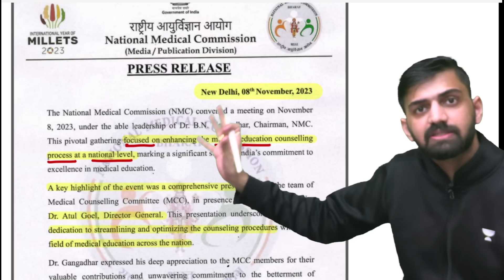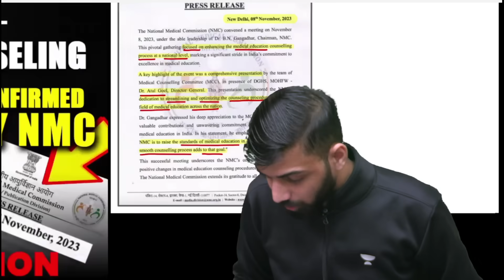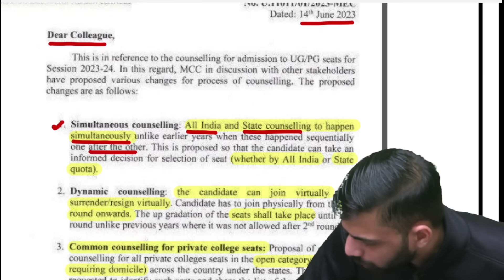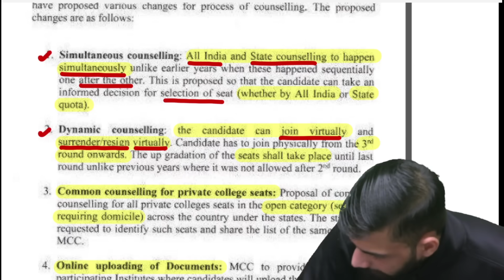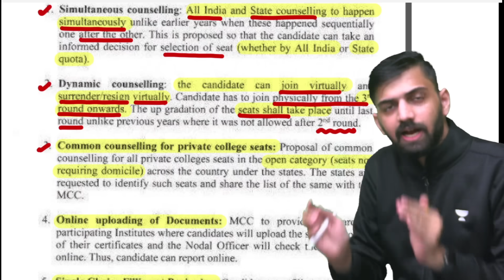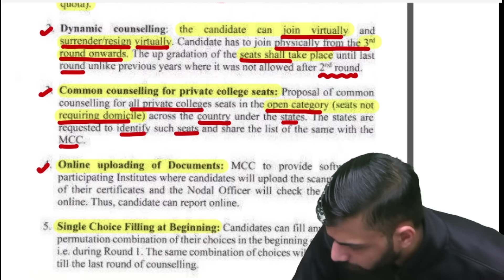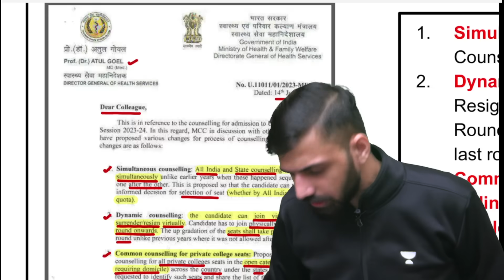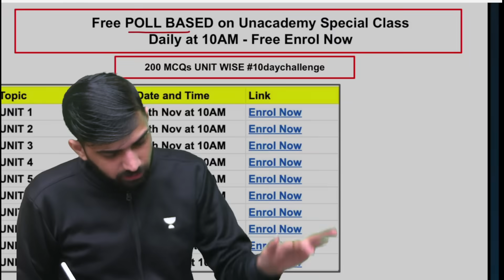Breaking News : Common Counselling for NEET 2024 NMC confirmed | NEET 2024 Latest Update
About Video: In this Video Anmol Sharma Sir Talked about braking news on Common Counselling for NEET 2024 and NMC Confirmed  on Common Counselling for NEET 2024 and NEET 2024 Latest Update.

Title: Breaking News : Common Counselling for NEET 2024 NMC confirmed | NEET 2024 Latest Update

➤ GTM:

➤ You can enroll in Unacademy Subscription and get the following benefits:
1. Learn from your favorite teacher
2. Dedicated DOUBT sessions
3. One Subscription, Unlimited Access to Live Online Classes and Videos
4. Real-time interaction with best-in-class teachers
5. You can ask doubts in live online classes
6. Limited students in each Class
7. Download the videos & watch them offline